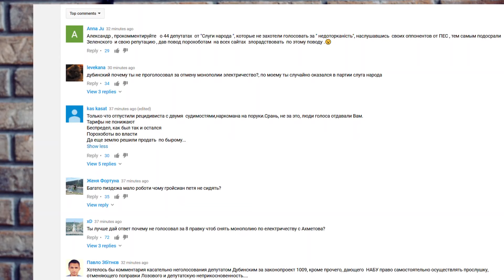Киевлянин сказал Дубинскому правду в лицо!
Александр Дубинский на улице слышит отзывы киевлян о его работе. Правда об Александре Дубинском